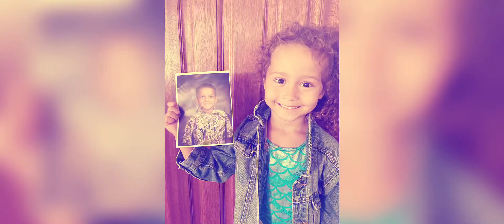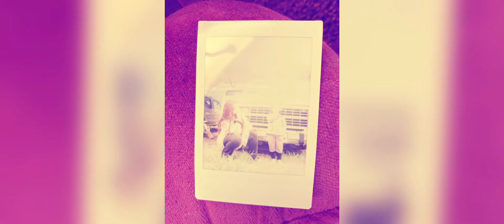November 20, 2020